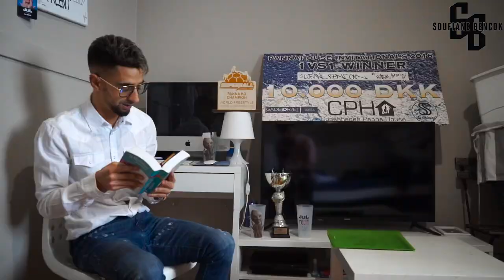APPREND CE COMBO LÉGENDAIRE / Épisode 1 avec Soufiane Bencok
Finally my first video on YouTube
Learn this tutorial of this legendary combo
Enfin ma première vidéo YouTube
Apprend ce tutorial avec un combo légendaire
J’espère que vous aimez la vidéo 🦾

⚠️ CONTEST 3 brand new Monta Pitbull 🟠

Feel free to post on Instagram this combo on your personal profil with Bencoklegendarycombo and the one who make it with his own style will win 3 brand new Monta pitbull 🟠

I will choose the winner the date of my birthday so 23 October 🔜

⚠️CONCOURS 3 ballons Monta Pitbull 🟠

N’hésite pas à poster ce combo sur ton profil Instagram avec Bencoklegendarycombo et celui qui le produit avec sa touche personnel. Gagne 3 nouvelles balles Monta Pitbull 🟠